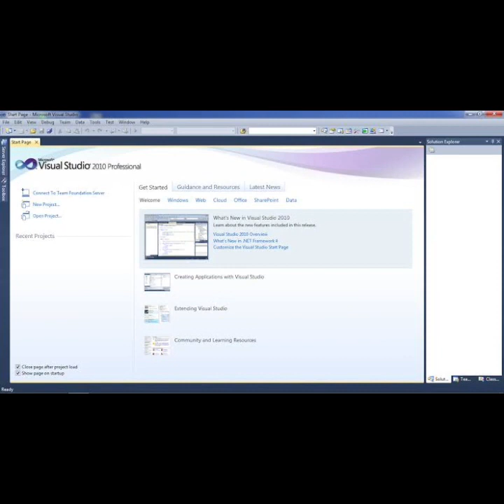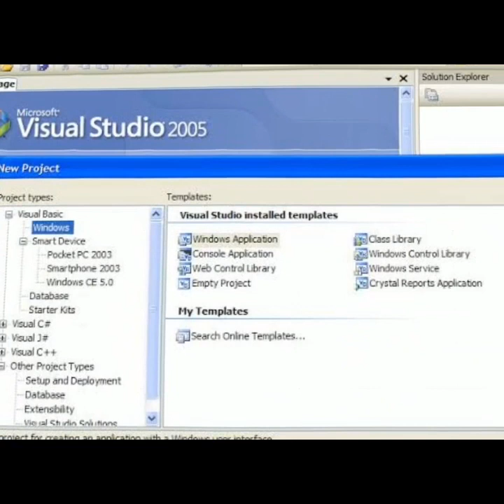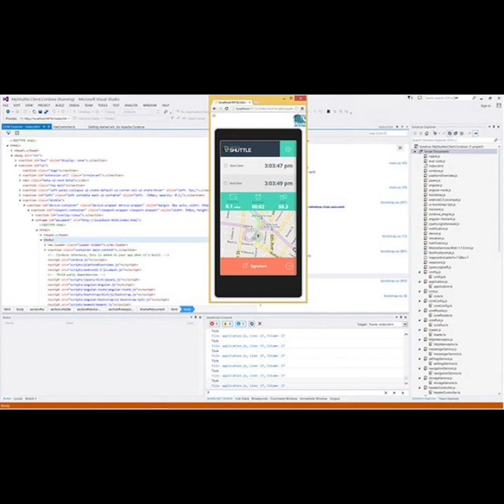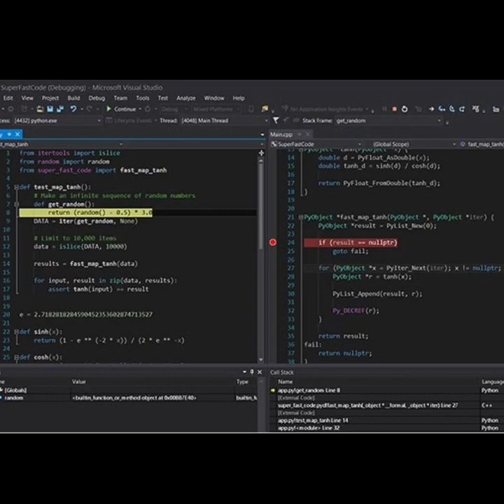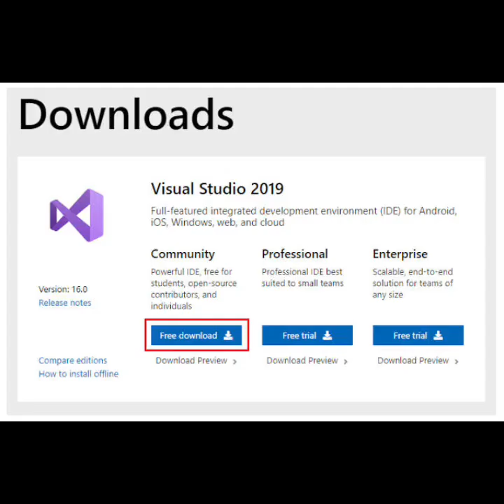Mengenal Aplikasi Microsoft Visual Studio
Microsoft Visual Studio adalah sebuah lingkungan pengembangan terintegrasi (integrated development environment/IDE) yang digunakan untuk membuat aplikasi desktop, aplikasi web, aplikasi mobile, game, dan layanan web. Visual Studio memungkinkan pengembang untuk menulis, mengedit, dan menguji kode pada berbagai bahasa pemrograman seperti C#, C++, Visual Basic, Python, dan lainnya.

Visual Studio memiliki fitur-fitur seperti IntelliSense, debugging, pengelolaan proyek, integrasi dengan sistem kontrol versi, dan kemampuan untuk menghubungkan ke layanan Azure dan layanan lainnya. Visual Studio juga memiliki fitur-fitur tambahan seperti pengembangan aplikasi web menggunakan ASP.NET dan .NET Core, pengembangan aplikasi mobile menggunakan Xamarin, dan pengembangan game menggunakan Unity.

Visual Studio tersedia dalam beberapa versi, termasuk Visual Studio Community (versi gratis), Visual Studio Professional, dan Visual Studio Enterprise (versi berbayar dengan fitur tambahan).
Microsoft visual studio ini juga memiliki beberapa versi seperti Microsoft Visual Studio 2008, 2010, 2013, 2019 bahkan versi terbarunya 2022
Tunggu video kami selanjutnya